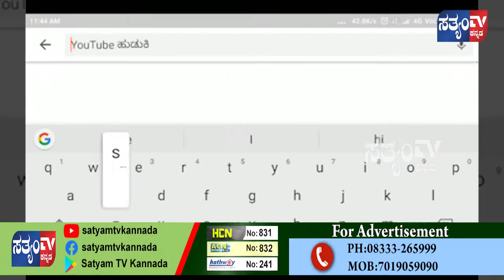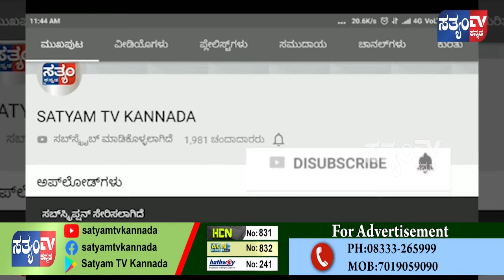ಬಾಗೇಪಲ್ಲಿ-ಮಹಿಳಾ ಸ್ವ ಸಹಾಯ ಸಂಘಗಳಿಗೆ 215.84 ಲಕ್ಷ ರೂಪಾಯಿಗಳ ಬಡ್ಡಿ ರಹಿತ ಸಾಲ ವಿತರಣೆ||SATYAM TV KANNADA